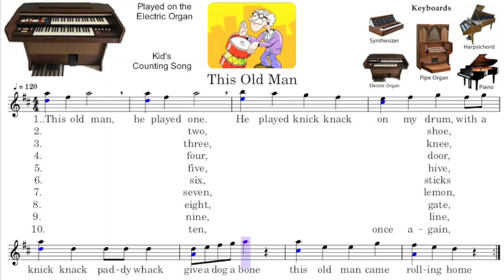"This Old Man" as played on the Electric Organ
Dear Kids,
You will be hearing "This Old Man," a counting song that kids like to hear and sing. You might like to sing and learn it by heart so that you can sing it anywhere. You can learn to sing it by playing the game here below.

                       The Game:
You will be singing each word below each note—just as you hear the note and see it play on your screen. You will be trying to sing the word with the same sound as the note you are hearing.
1. This old man, he played one. He played knick-knack on my drum
     With a knick-knack, paddywhack give a dog a bone.
2. This old man, he played two. He played knick-knack on my shoe
     With a knick-knack, paddy whack give a dog a bone.
3. This old man, he played three. He played knick-knack on my knee.
4. This old man, he played four. He played knick-knack on my door.
5. This old man, he played five. He played knick-knack on my hive.
6. This old man, he played six. He played knick-knack on my sticks.
7. This old man, he played seven. He played knick-knack on my lemon,
8. This old man, he played eight. He played knick-knack on my gate,
9. This old man, he played nine. He played knick-knack on my line,
10. This old man, he played ten. He played knick-knack once again,